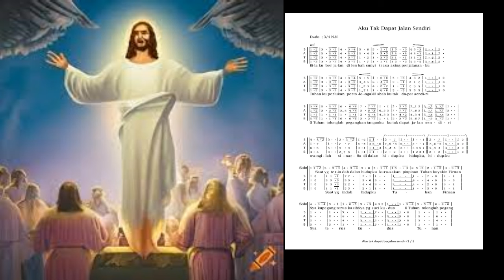LAGU MISA KUDUS GEREJA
LAGU MISA KUDUS GEREJA dilengkapi Teks Lagu dan Nyanyian koorkatolik music katholik misa misakudus misaonline katolikmusikindonesia katolikindonesia katolikkukeren katolik gerejaindonesia gerejakatolik gerejakatolikindonesia fypage fypシ゚viral